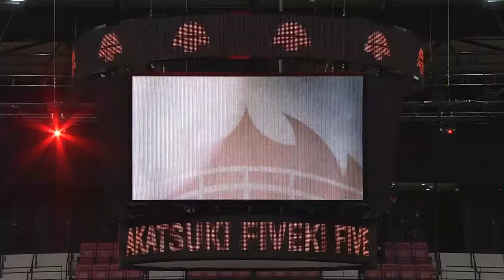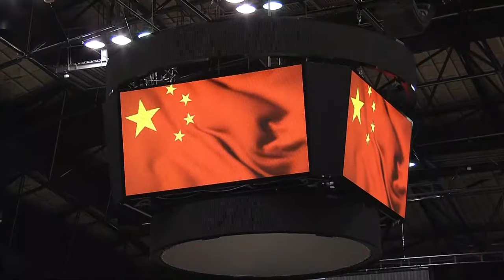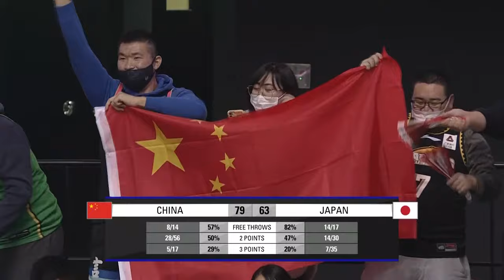China v Japan | Full Game - FIBA Basketball World Cup 2023 - Asian Qualifiers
Watch the 1st Round game between China and Japan at the FIBA Basketball World Cup 2023 - Asian Qualifiers.